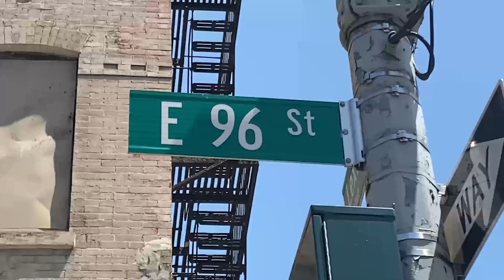Wednesday Reflection: Breaking Open the Word - October 21, 2020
Pastoral Associate and Director of Religious Education and Faith Formation at the Church of St. Francis de Sales in New York City, Jayne Porcelli helps us to meditate upon this Sunday’s Gospel with a reflection.

[Pre-recorded at the Church of St. Francis de Sales observing social distancing protocols.]